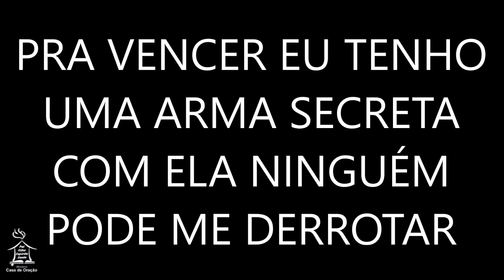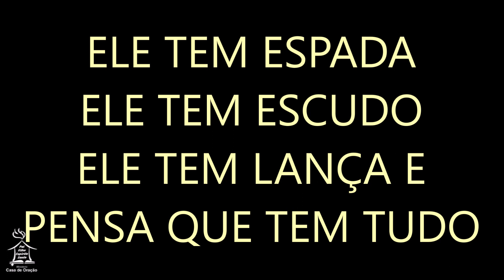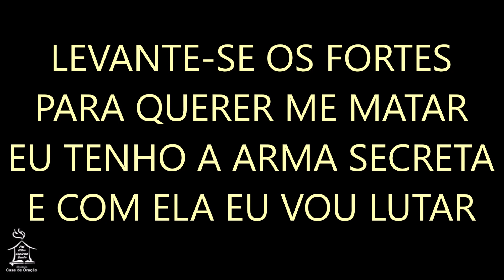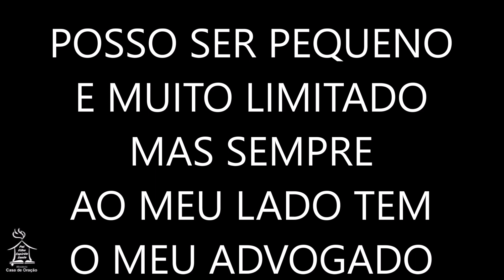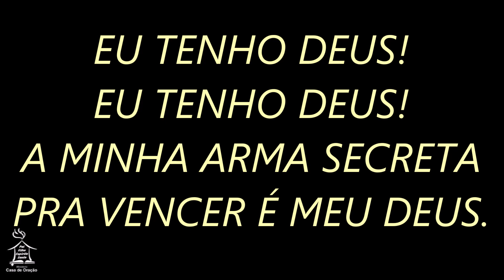ARMA SECRETA - Cassiane (playback)